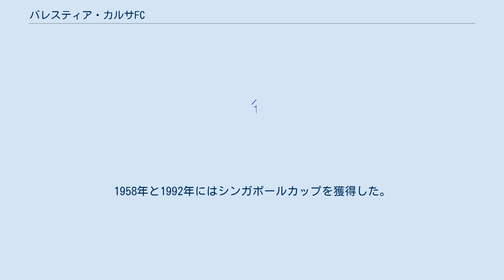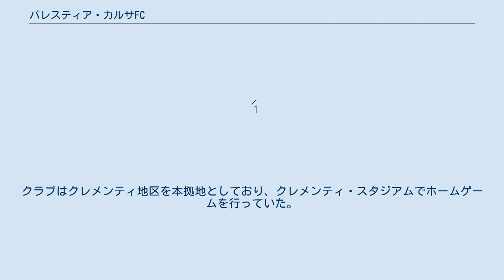バレスティア・カルサFC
バレスティア・カルサFC（英語: Balestier Khalsa Football Club）は、シンガポールの中央部にホームを置くサッカークラブである。
 2002年にバレスティア・セントラルFCとクレメンティ・カルサFCの合併により現在のクラブが成立した。
ホームグラウンドのトア・パヨー・スタジアムは、もともとはバレスティア・セントラルがホームとしていた。
 1898年にファトゥル・カリブFC (Fathul Karib Football Club) の名前で創設された。
チームは当初、シンガポールのファラーパーク地区に本拠を構えていた。
1975年にバレスティア・ユナイテッドFC (Balestier United FC) に改称し、同年から始まったナショナル・フットボール・リーグに参加するようになった。
1958年と1992年にはシンガポールカップを獲得した。
1988年から1995年まではシンガポール・プレミアリーグ（Sリーグの前身）に参加。
1996年にクラブはSリーグの創立メンバーのひとつとなり、名前をバレスティア・セントラルFC (Balestier Central FC) へと変えた。
 クレメンティ・カルサFC (Clementi Khalsa FC) はシンガポールのシク教徒コミュニティを代表するクラブとして創設され、1999年にSリーグに加わった。
クラブはクレメンティ地区を本拠地としており、クレメンティ・スタジアムでホームゲームを行っていた。